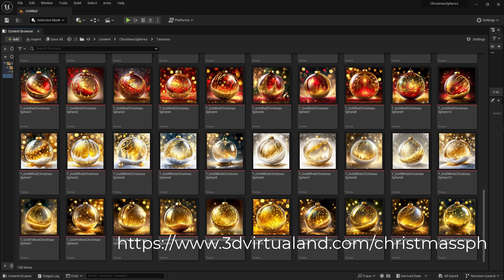Unreal Engine 5.3 Christmas Spheres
This pack contains 100 2048x2048 pixels high quality realistic Christmas Spheres images for games, films and virtual productions.